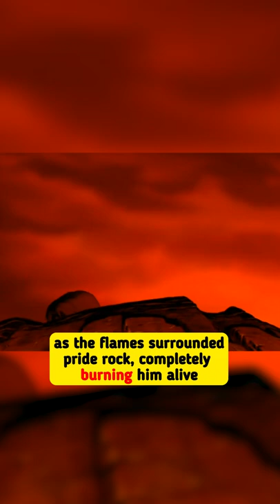Did You Know That In LION KING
in the original plan for the ending, SCAR
was supposed to throw SIMBA off of pride
rock right after SIMBA had saved his life.
And then scar would start laughing over his dead body
just as the flames surrounded pride rock
completely burning him alive the
filmmakers deleted this because they
felt it was too dark for a Disney film
so they opted to have scar thrown off
pride rock and ripped apart by the
hyenas while his body burned in fire